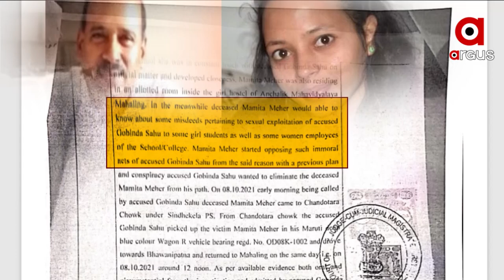କେସ ଡାଏରୀ ଖୋଲିଦେଲା ପୋଲିସ ତଦନ୍ତର ଗୁମର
ମମିତା ମର୍ଡର ମିଷ୍ଟ୍ରିରେ ନୂଆ ଟ୍ଵିଷ୍ଟ । ତଦନ୍ତ ବାଟବଣା କରିବାକୁ କଳାହାଣ୍ଡି ପୋଲିସ କରିଛି ବଡ ଷଡଯନ୍ତ୍ର । କେସ ଡାଏରୀ ଖୋଲିଦେଲା ମହାଲିଙ୍ଗ କଲେଜ ସେକ୍ସ ସ୍କାଣ୍ଡାଲର ଗୁମର । କେସ ଡାଏରୀ ଦେଖାଇ ମମିତା ହତ୍ୟା ଘଟଣାରେ ଅଭିଯୁକ୍ତକୁ ଖସାଇବା ପାଇଁ ପୋଲିସ ତିଆରି କରିଥିବା ଗଳାବାଟର ପୋଲ ଖୋଲିଛନ୍ତି ବରିଷ୍ଠ ନେତା ବିଜୟ ମହାପାତ୍ର ।